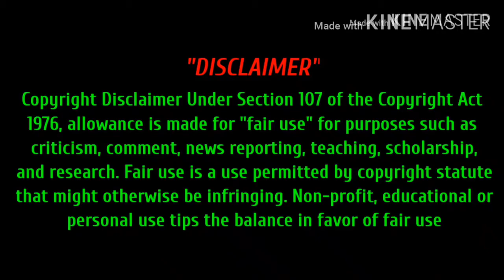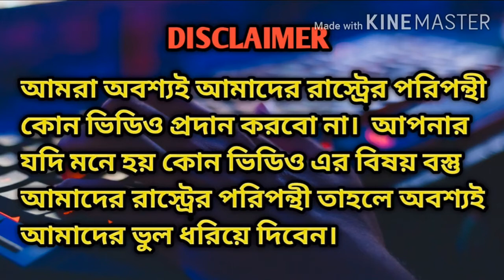বাংলাদেশ - ভারত যুদ্ধ হলে কে জিতবে (🇧🇩 vs 🇮🇳) "Bangladesh vs India War"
যেগুলা ভিডিওতে আলোচনা করা হয়েছে সেগুলা অবশ্যই আমাদের বা অন্যান্য যেকোনো একজন মানুষের নিজস্ব মতবাদ। তাই এই ভিডিও এর কোন বিষয় নিয়ে আপনার কোন মন্তব্য থাকলে দয়া করে কমেন্ট এর মাধ্যমে জানাবেন।

আমরা অবশ্যই আমাদের রাস্ট্রের পরিপন্থী কোন ভিডিও প্রদান করবো না।  আপনার যদি মনে হয় কোন ভিডিও এর বিষয় বস্তু আমাদের রাস্ট্রের পরিপন্থী তাহলে অবশ্যই আমাদের ভুল ধরিয়ে দিবেন। ধন্যবাদ